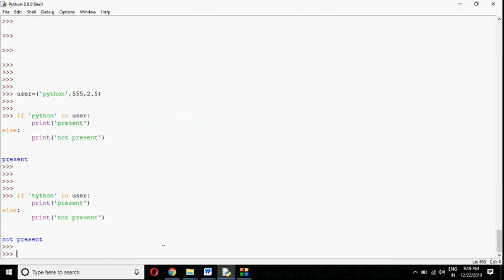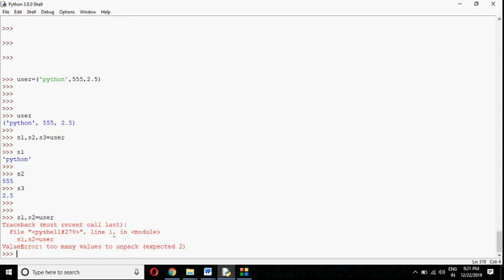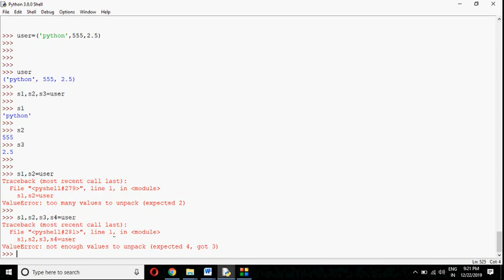Python In HINDI For Beginners Lec -14 Tuple Packing & Unpacking In Python CALL +91 9773038607 Online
Lec -14 (Tuple Packing & Unpacking In Python)

In This Video I have Expalin How To do Tuple PAcking & Unpacking In Python in a Very Simple And Easy Method

1. 100% Guaranteed Expertisation
2.Free Demo Lecture

python in urdu
python for beginner
python by sohail khan
python full tutorial
python by ccna expert
python 3.0
python Complete video Tutorial